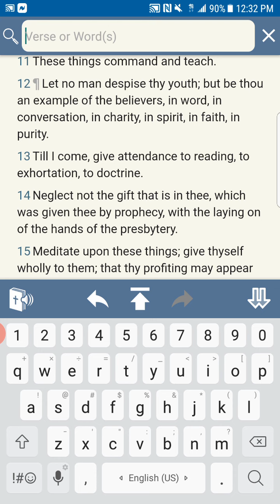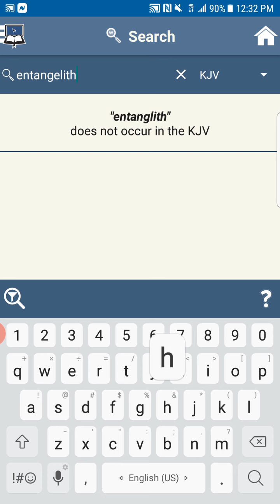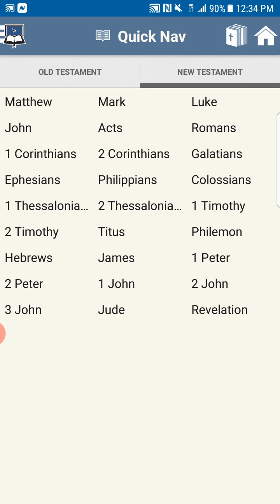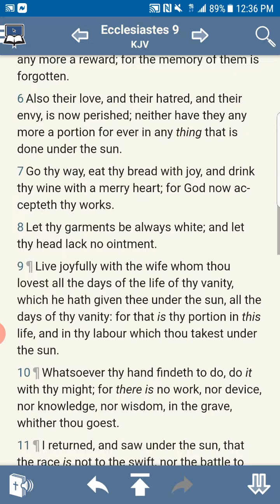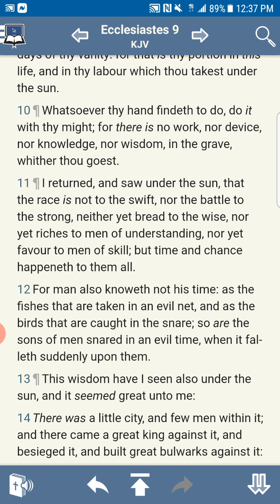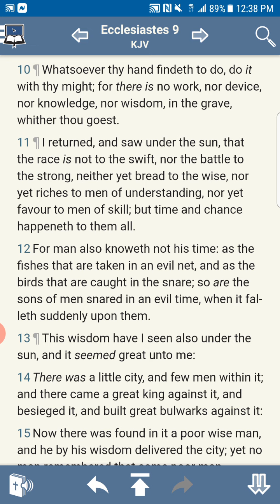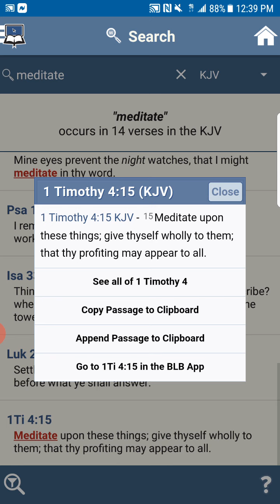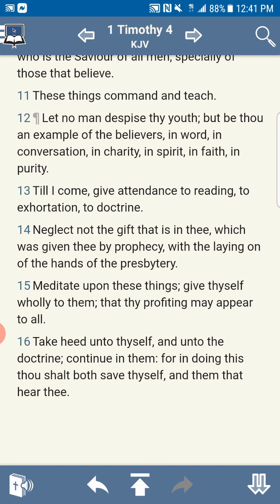CUTTING OUT THE DISTRACTIONS BRINGS MORE FOCUS